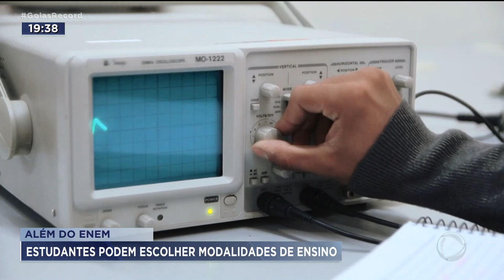ALÉM DO ENEM: ESTUDANTES PODEM ESCOLHER MODALIDADES DE ENSINO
A PARTIR DE MARÇO, COMEÇA A SER IMPLANTADO NAS ESCOLAS PÚBLICAS E PRIVADAS O NOVO ENSINO MÉDIO. A REFORMA, QUE DEVE SER FEITA DE FORMA GRADUAL, VAI AMPLIAR AS POSSIBILIDADES PARA OS MILHARES DE ESTUDANTES DE TODO O PAÍS. EM GOIÂNIA, A MAIORIA DAS ESCOLAS AINDA SÃO FOCADAS NO PREPARO DO ENEM. MESMO ASSIM, HÁ ALTERNATIVAS PARA OS ALUNOS QUE BUSCAM UMA PROPOSTA DIFERENTE.